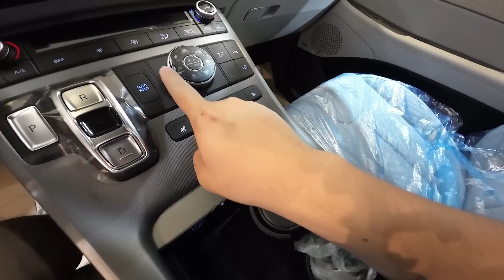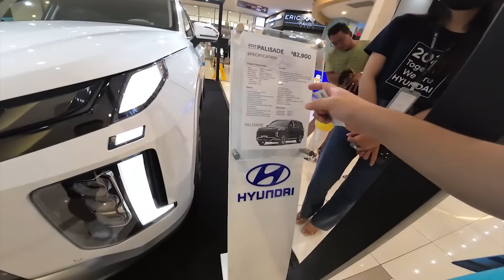Phóng viên Việt Nam thở phào nhẹ nhõm sau trận U22 Việt Nam thắng U22 Lào nhọc nhằn tại SEA Games 32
Trọn vẹn ngày thi đấu đầu tiên của U22 Việt Nam cùng anh em phóng viên chúng tôi nhé.
✔Trang youtube về cuộc sống đời thường của phóng viên Ted Trần
©Bản quyền video thuộc về kênh Youtube Gia Đình Ted Trần . Đề nghị không reup dưới mọi hình thức.